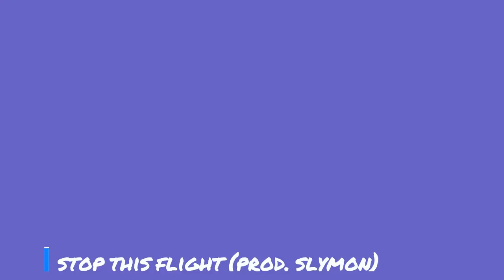Jazz Ripken - Sleep In (full tape)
0:00 - 2:36 || stop this flight (prod. slymon)
2:37- 5:39 || zui (prod. andres)
5:40 - 8:53 || maverick (prod. lock)
8:54 - 10:52 || the stars are sleepy (prod. guala beatz)
10:53 - 14:52 || battle cry (prod. j smooth)